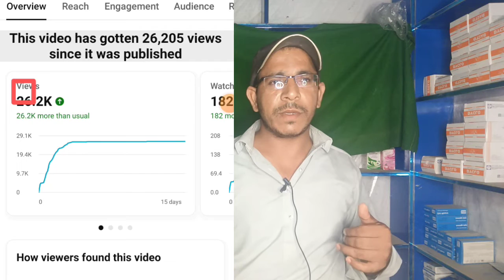Apki Video Logon K Pas Jati Hi Nahi He Isi Wja Se Views Nahi Ate Youtube Par Views Kaise Badhaye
Apki Video Logon K Pas Jati Hi Nahi He Isi
Wja Se Views Nahi Ate Youtube Par Views
Kaise Badhaye